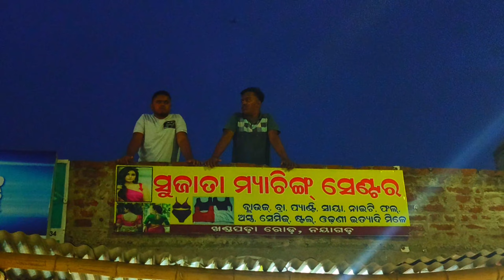# Vlog 23 / market pura ha ha / dora au sulu nka nua business 🤯 /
ମୋତେ ଦେଖୁଥିବା ମୋର ସମସ୍ତ ଭାଇ ଓ ଭଉଣୀ ମାନଙ୍କୁ ମୋର
 ନମସ୍କାର 🙏

ନୟାଗଡ଼ ମୋ ଘର
ମୁ ଖାଣ୍ଟି ନୟାଗଡିଆ ଛୁଆ l
ଆମ ପାଇଁ ବଡ ଆମ ନୟାଗଡ଼ 🤟

Like to explore the whole world

My favorite hobbies are :
              1. Riding
              2. Traveling
              3. Music
              4.fooding

ନିମ୍ନ ଲିଖିତ Page ଗୁଡିକରେ ମୋ ସହ ବାନ୍ଧି ହୋଇ ରୁହନ୍ତୁ ❤️

2.